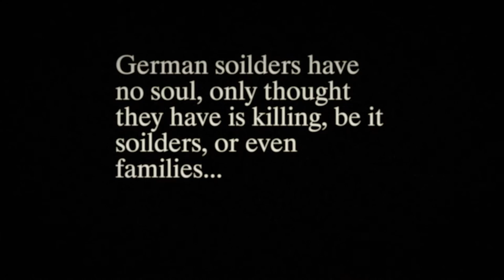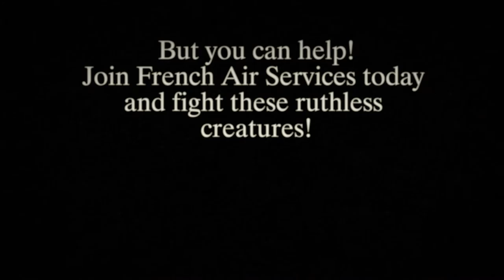WW1 French Propoganada - BF1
Project for history class to make French WW1 Propoganada. Busy week so I used Battlefield 1.